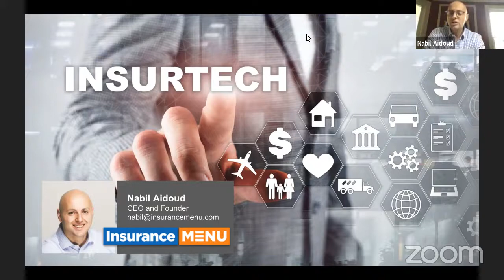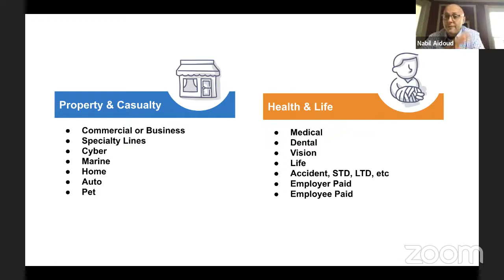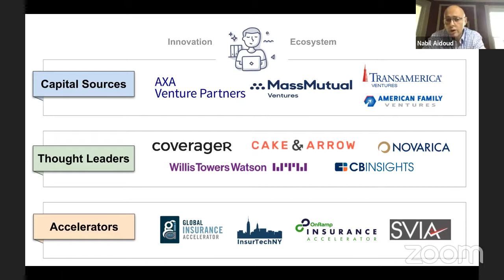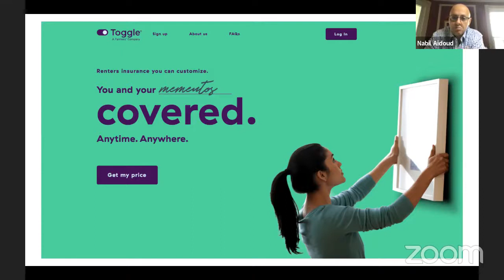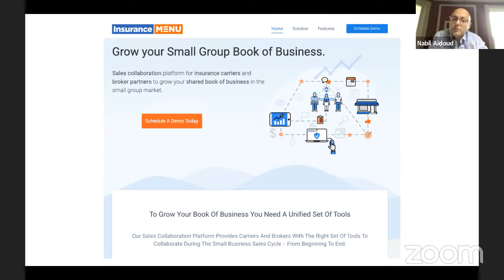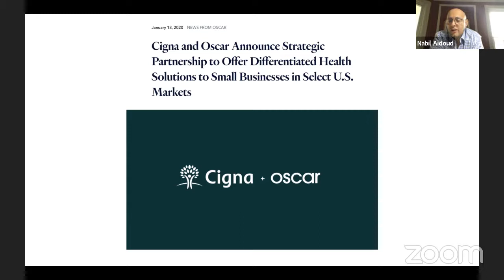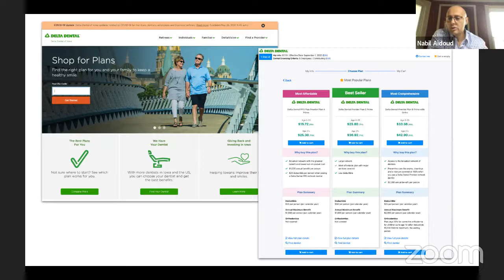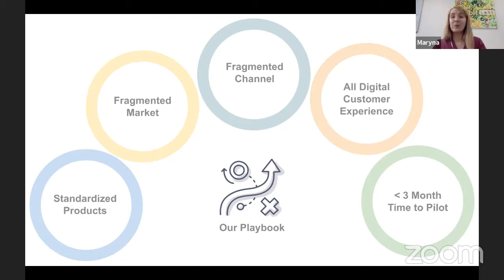Innovate with InsurTech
✅ Tune in to hear our special guest speaker Nabil Aidoud about innovations in Insurtech.

Here’s what you will learn from the webinar:

📍What is InsurTech
📍 Who are the players
📍Where the innovation is happening
📍Emerging collaboration models
📍InsuranceMenu’s engagement model

❗️Who will benefit from attending:

🔶 Companies looking:

- to tap into the InsurTech trend
- for a insurance platform for their company
- for more information about collaboration models

🔶 Everyone who wants to:

- know more about last InsurTech trends
- learn the latest Insurance digitalization transformation
- take a deep dive into an InsurTech market

✅ About speaker:

Nabil Aidoud is a CEO at InsuranceMenu, a digital distribution platform for Health and Life insurance carriers that makes the small business owner’s life easier, and increases market access for carriers. A robust end to end platform to support full employee benefits lifecycle.

Over 20 years of leadership roles in technology and delivery of business transformation to global players like Samsung Electronics, National Football League, Panasonic, and International Paper. Skilled in Entrepreneurship, Venture Capital, Customer Relationship Management (CRM), Strategic Partnerships, and Team Building.

➡️  Time: 10 AM New York Time
➡️  Free